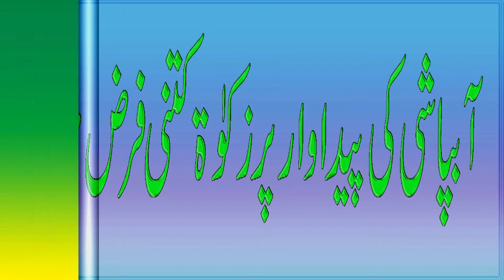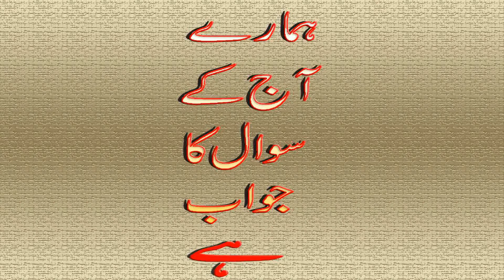pehla asiayai hocky ka tornament kb khela gya || General Knowledge & iq question || carcket gk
General-Knowledge
Questions-Answers
CSS-Interview-Questions